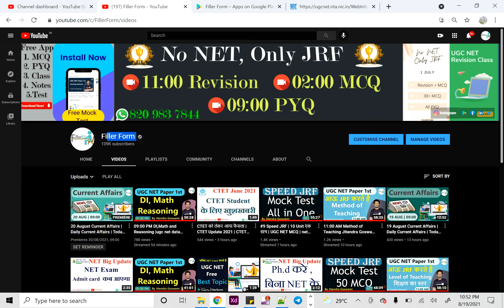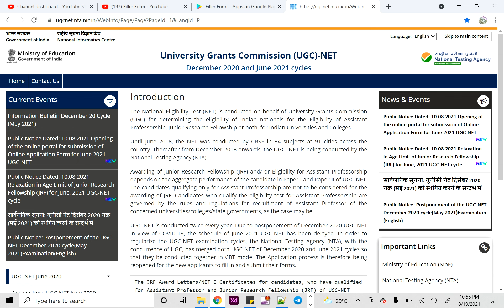UGC NET Student को कितना पैसा मिलेगा | ugc net exam benefits | ugc net jrf benefits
ugc net benefits,
ugc net benefits,
ugc net benefits in hindi,
ugc net exam benefits,
ugc net jrf benefits,
ugc,
ugc net free class,
net free class 2021,
ugc net free dec exam,
net exam,
ugc net free dec exam class,
net exam free class for paper 1st,